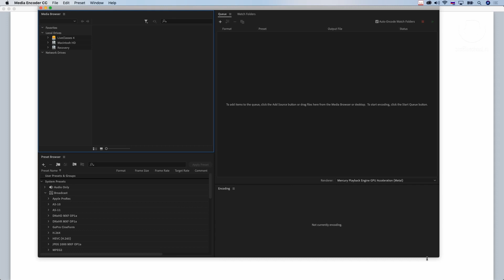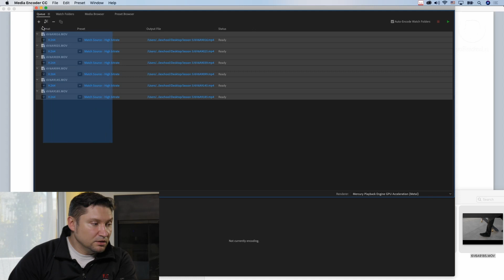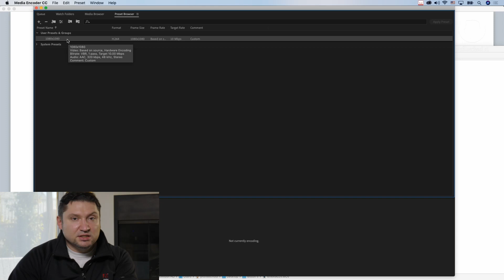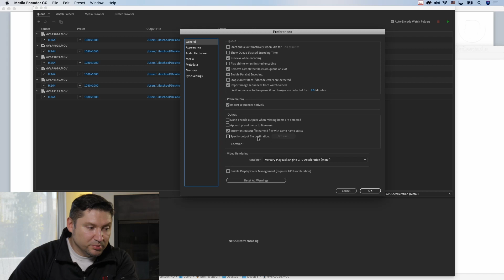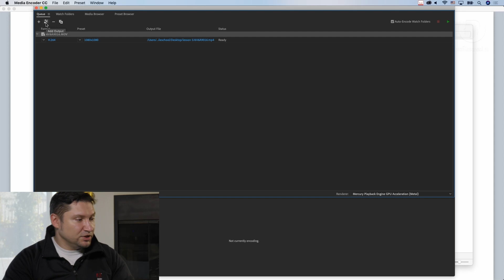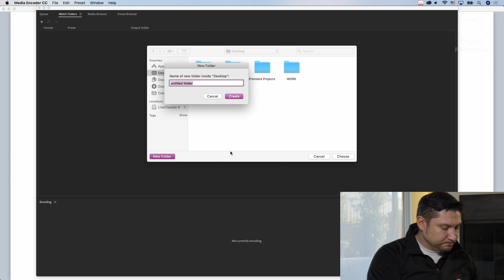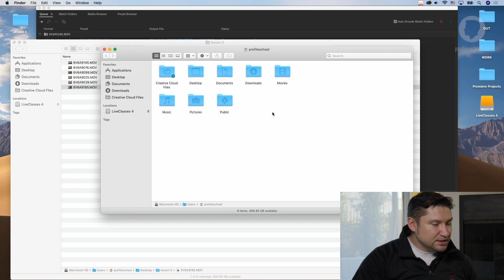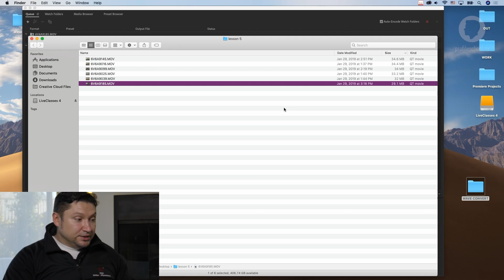Adobe Media Encoder. Adobe Premiere Pro. Продвинутый уровень. Дмитрий Ларионов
Онлайн-курс «Adobe Premiere Pro. Продвинутый уровень»